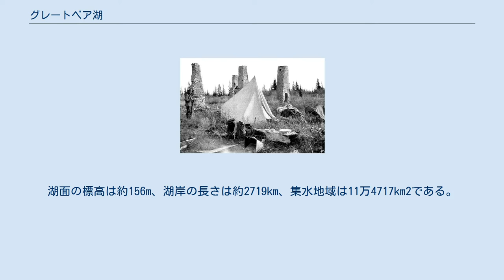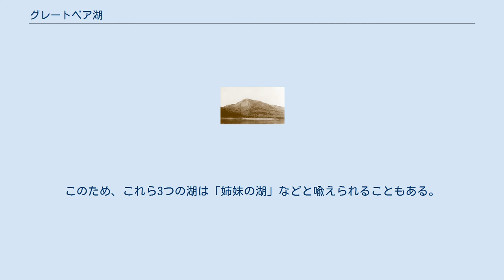グレートベア湖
グレートベア湖（グレートベアこ、英: Great Bear Lake）は、北アメリカ大陸の北西部に存在する、湖の1つである。
 グレートベア湖の面積は3万1153km2で、これは北アメリカ大陸で4番目に大きな面積を持った淡水湖である。
また、カナダでは3番目、全体が国内にあるものでは最大の大きさの湖である。
この湖は、おおよそ北緯65度-67度、西経118度-123度に位置しており、ここはカナダのノースウエスト準州に属している。
湖面の標高は約156m、湖岸の長さは約2719km、集水地域は11万4717km2である。
この湖からは、マッケンジー川の支流の1つであるグレートベア川が流れ出している。
 なお、グレートベア湖は、かつてグレートスレイブ湖、アサバスカ湖などとつながっていたと考えられている。
かつては、これらの湖全て覆うマッコーネル湖が存在したとされており、これらの湖はマッコーネル湖の残渣と考えられている。
このため、これら3つの湖は「姉妹の湖」などと喩えられることもある。
 湖の周辺はハイイログマ（Grizzly bear）やアメリカグマ（American black bear）の生息域となっている。